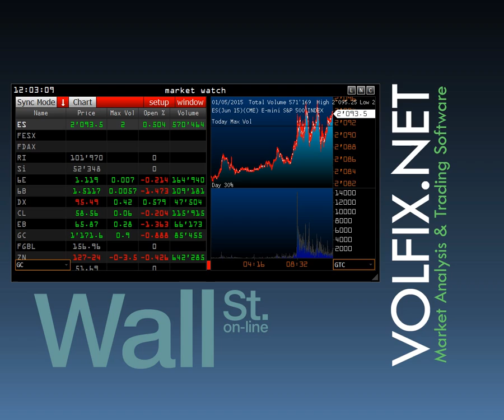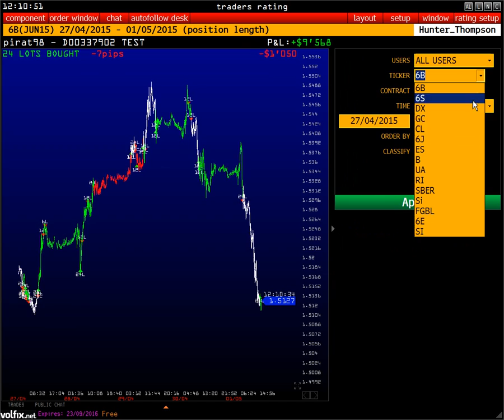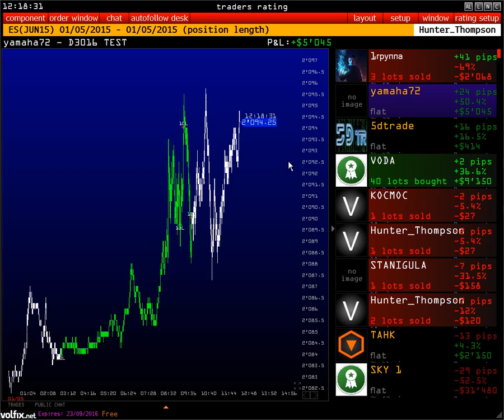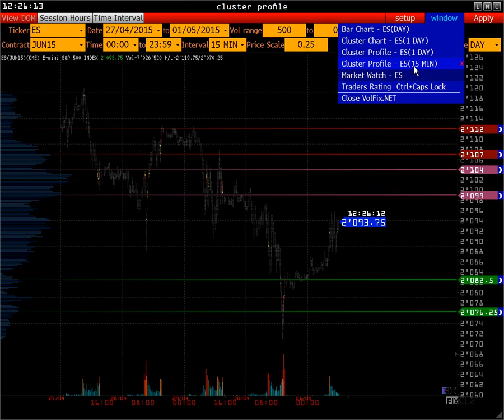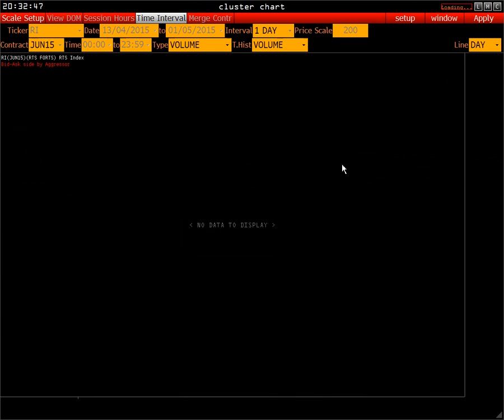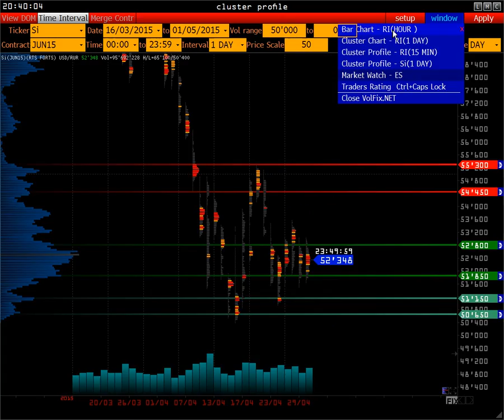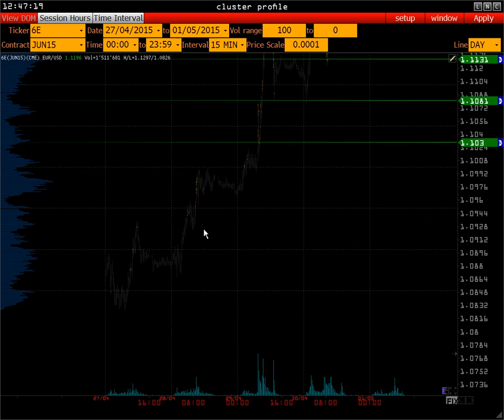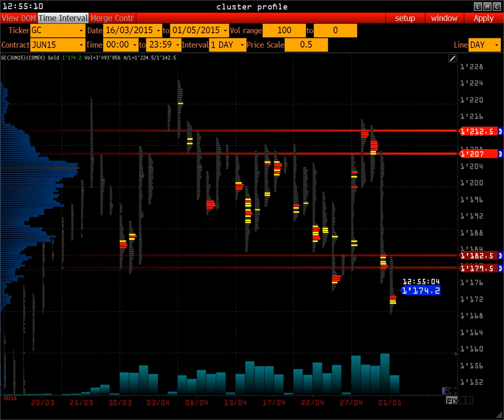Wall Street On-Line [ Объемные стратегии ]